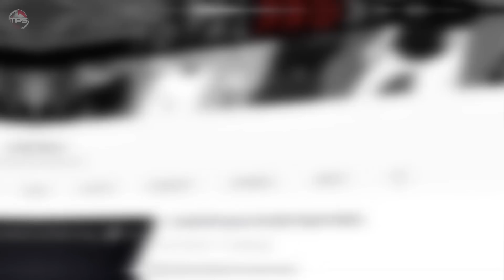The Most OVERRATED Player on Your Favorite NFL Team Heading into the 2020 Season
Overrated players in the NFL.

All 32 NFL teams have at least one big-name player who simply isn’t as good as you think. Whether it’s an impressive past resume, or some recency bias based on a small sample size, it’s oh-so-easy to over-value how good a player actually is.

Here’s a look at every NFL team’s most overrated player heading into the 2020 season.

Author: Alex Hoegler